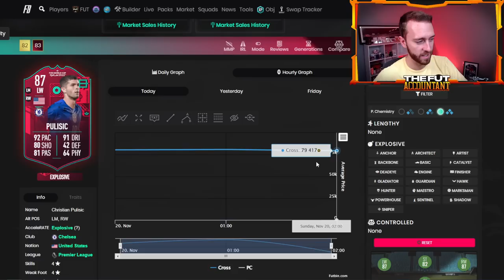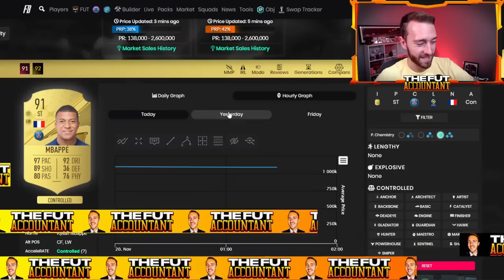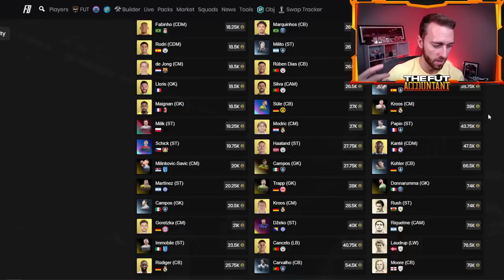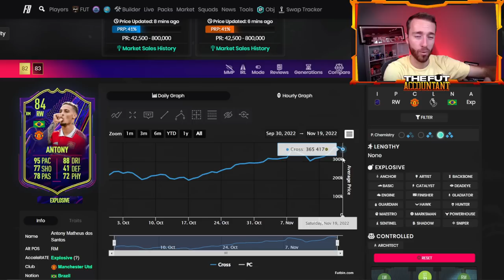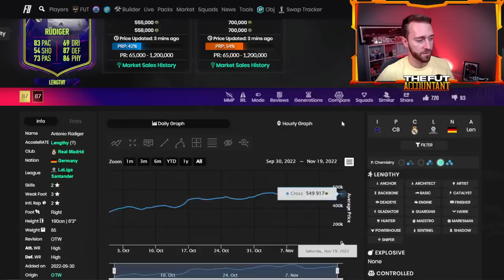Investing in Path to Glory?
With the World Cup starting TODAY, is it time to start thinking about investing in Path to Glory Team 2 cards in FIFA 23 Ultimate Team? We discuss this and more in today's FUT 23 video!